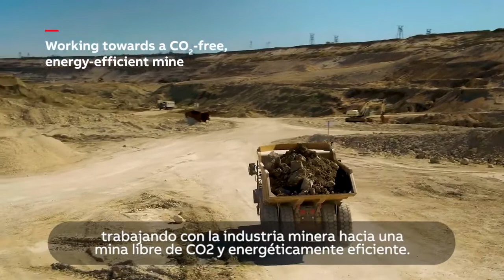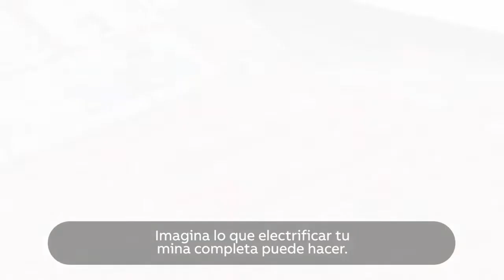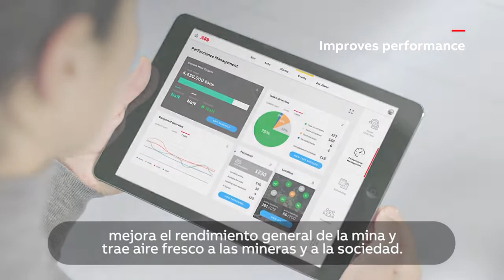ABB presenta ABB Ability™ eMine para acelerar la transición a minas eléctricas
eMine™ proporciona planificación y pensamiento de diseño integral para maximizar el valor de la electrificación, ayudando a diseñar el proceso de transporte de la manera más optimizada con soluciones eléctricas que se adaptan a las limitaciones de la mina y ayudan a cumplir los objetivos de producción.